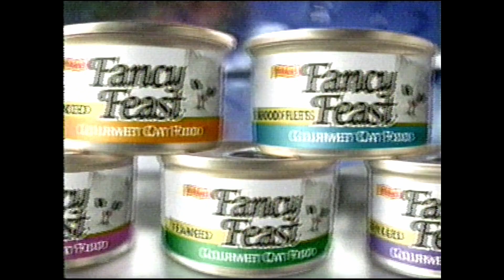Fancy Feast commercial (2004)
Recorded on the History Channel in February 2004 (exact date undetermined)